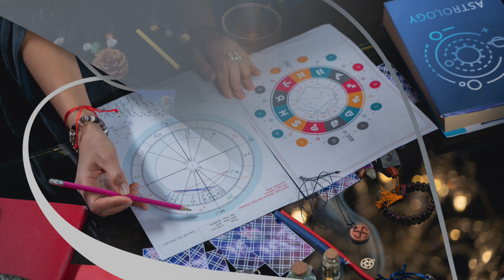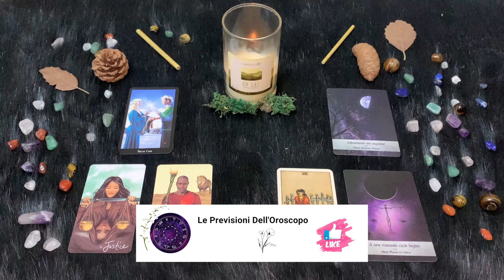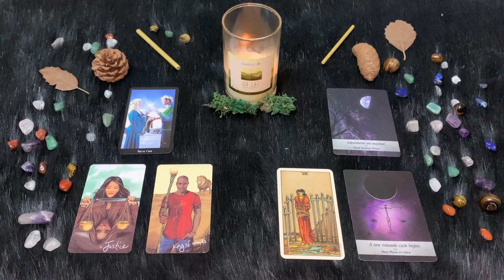Bilancia ♎️ Venerdì 24 Novembre 🔮 Oroscopo Paolo Fox - Avanti per la vostra strada